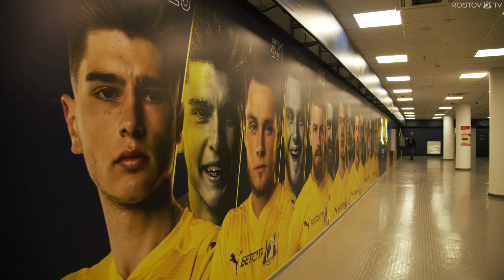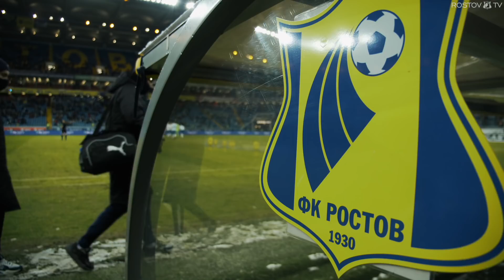РОСТОВ - СОЧИ | 21 ТУР | 06.03.21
Выпуск с матча «Ростов» - «Сочи» от Rostov TV

Подготовили для вас новую серию нашего видеодневника, в которой покажем вам кадры с прошедшего матча.

Мнения действующих лиц и снегопад в первом тайме - все это в новом выпуске.

Хотим поблагодарить болельщиков нашего клуба, которые пришли на стадион и поддерживали команду несмотря на погоду.

Увидимся на следующем матче!